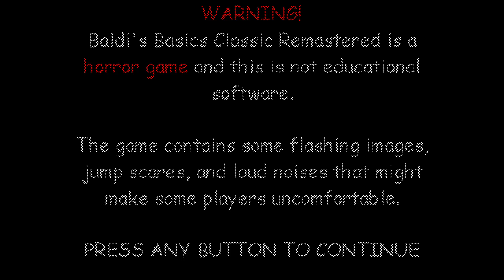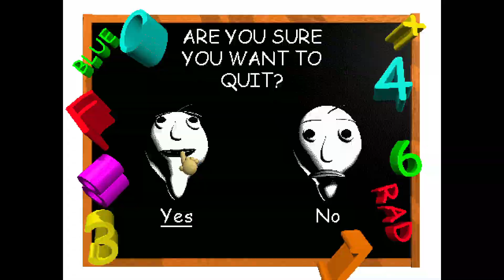Baldi's Basics Classic Remastered.